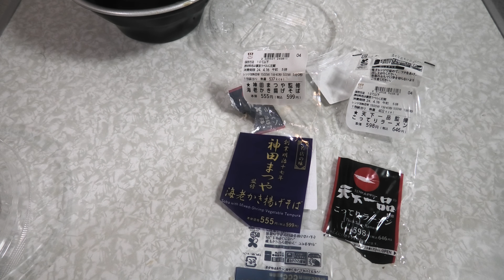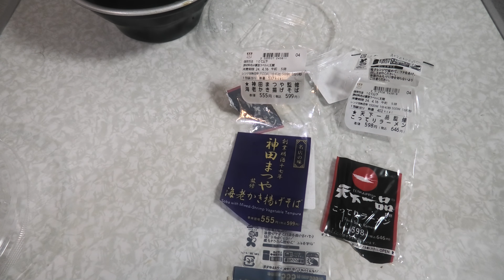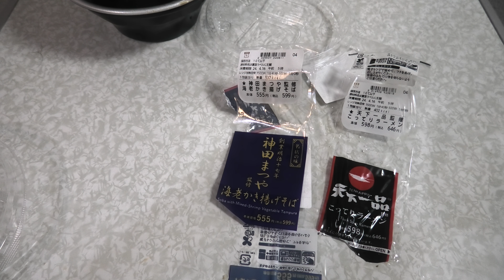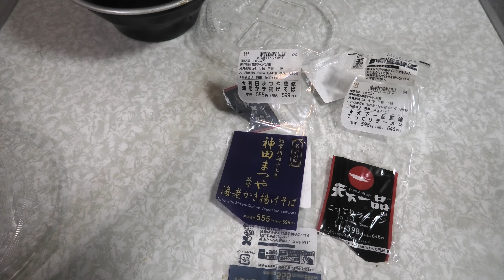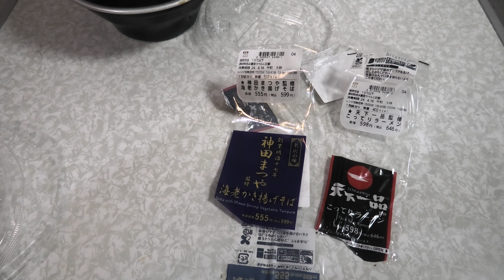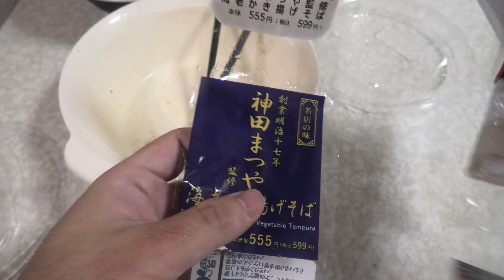神田まつや海老かき揚げそばと天下一品こってりラーメンを合体して食べました。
神田まつや海老かき揚げそばと天下一品こってりラーメンを合体して食べました。I ate a combination of Kanda Matsuya Shrimp Kakiage Soba and Tenkaichippin Rich Ramen.